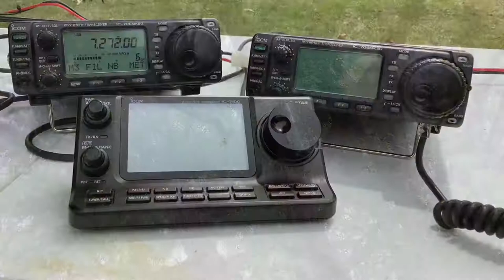Wendell Museum Special Event Station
Wendell, NC Small town big charm.  Amateur radio started in Wendell in 1931.